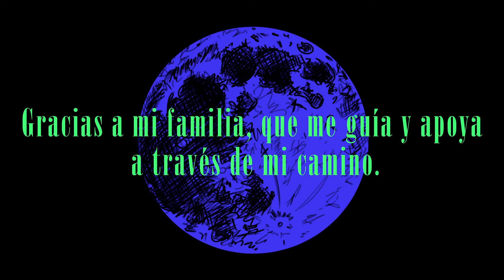MOONLIGHT - 2D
Cortometraje 2D ganador del Gran Premio del Jurado en el 8vo Coyote Film Fest.
Realizado por:
SERGIO FRANCISCO RAMIREZ SANCHEZ